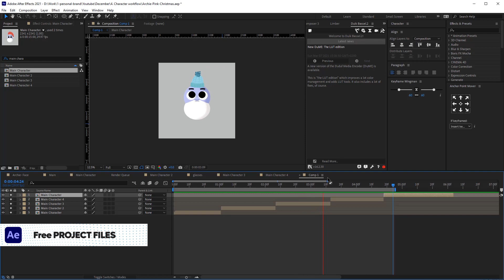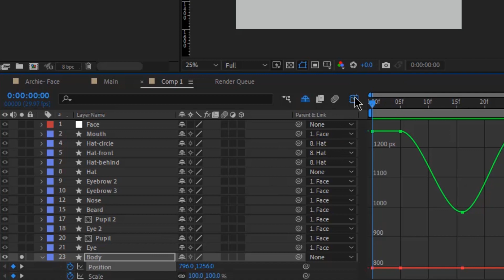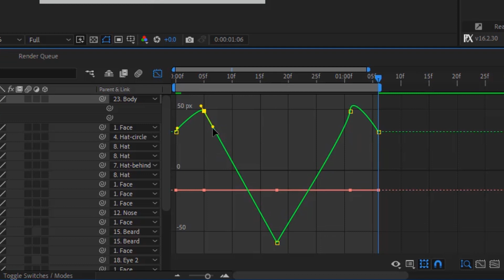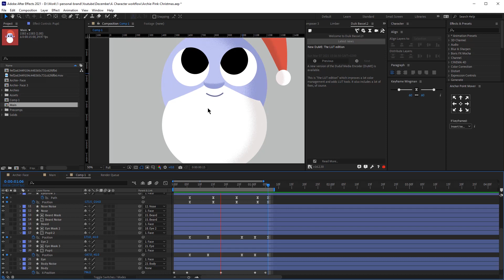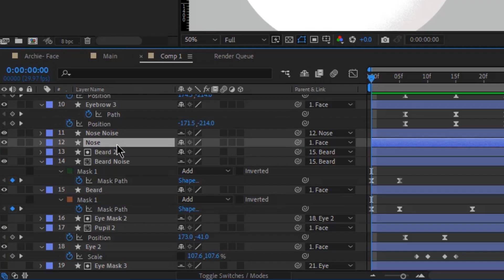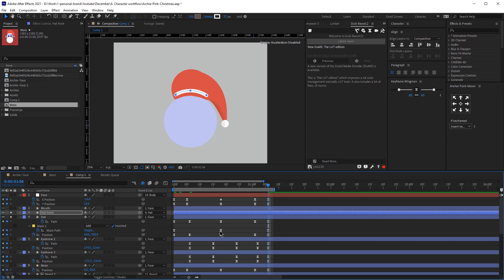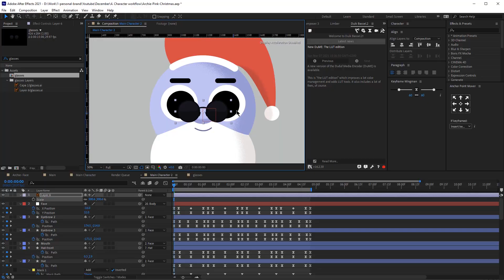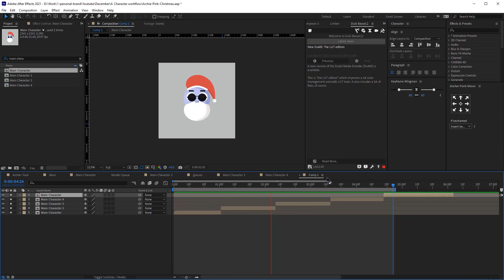Simple Character Animation in After Effects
If you're beginner animator, you might want to watch this video, because today, I'll show you how to animate this character. We'll be using simple techniques that you can apply on your own and even download my project files if you want to practice.

If you haven't watched Part 1 of this tutorial, where we designed this character from scratch, make sure you check it out:

Chapters:

0:00 Introduction
0:23 Organizing and Parenting our layers
1:39 Animating the body
4:19 Animating the face
5:24 Animating the eyebrows
7:24 Animating the pupils and eyes
9:09 Animating the beard
10:48 Animating the nose
11:16 Animating the hat
14:47 Finalizing the details